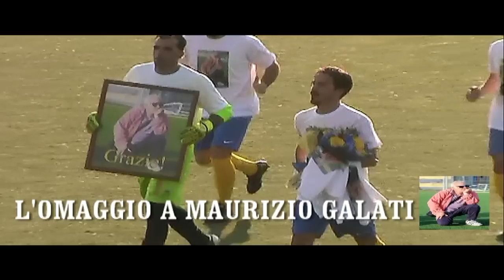[sintesi] CAPO DI LEUCA - LA TORRE CAST. DE' GRECI 4-1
12° giornata campionato di Prima Categoria gir D Puglia

11/12/2016

CAPO DI LEUCA: Sassano, Casciaro, Vergari (Melcarne R.), Caracciolo, Florio, Spagnolo, Culiersi (Petracca), Pizzolante, El Mankouchi (Coppola), Ciardo, Fersini
All.: Zappatore

LA TORRE: Provenzano, Avantaggiato, Nocco R., Biasco, Sicuro (Passari), Costantini R. (Nocco A.), Bianco, Galiotta (Chiriatti), Coate, Cezza, Pascali
All.: Carati

Arbitro: Alex Capotorto di Taranto

Reti: Spagnolo 34’ pt, Ciardo 24’ st, Coppola 40’ st, Chiriatti 43’st, Ciardo rigore 45’+4’ st

Espulso: Provenzano (La Torre)

Nel giorno del 1° anniversario dalla morte del dirigente fondatore del Capo di Leuca Maurizio Galati, i gialloblù rifilano un pesante 4-1 ai danni de La Torre. L'inizio del match vede ritmi elevati da parte della formazione allenata da Mister Zappatore che va due volte vicino al gol con Fersini. Il Capo di Leuca passa in vantaggio al 34’pt: calcio d’angolo di Ciardo e stacco perentorio di testa di Spagnolo che fredda il portiere Provenzano. La squadra ospite cerca di reagire ma Sassano non viene mai impegnato severamente. La ripresa inizia con la squadra di Mister Carati in cerca del pareggio ma su calcio di punizione i padroni di casa raddoppiano: la mattonella è quella di capitan Ciardo che infila la palla all’incrocio dei pali con Provenzano immobile. E’ il definitivo colpo del K.o. perché da lì in poi è solo un monologo Capo di Leuca: i padroni di casa triplicano con Coppola dopo un perfetto contropiede iniziato da Culiersi e finalizzato dallo stesso attaccante gialloblù che prende in controtempo l’estremo difensore avversario con un tiro che si insacca nell’angolo basso. L’unica disattenzione difensiva del Capo di Leuca viene punita con la rete della bandiera di Chiriatti. Nei minuti finali del match la quarta rete dei padroni di casa: Fersini punta il portiere avversario lo supera in dribbling ma viene atterrato, sul dischetto si presenta Ciardo che sigla la sua doppietta personale. Passa un minuto e il direttore di gara Capotorto fischia la fine del match.